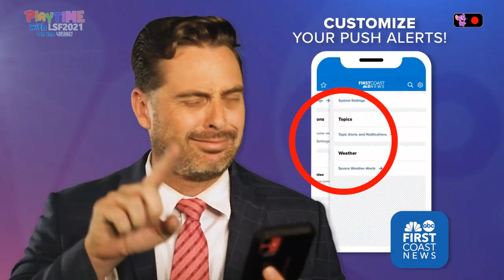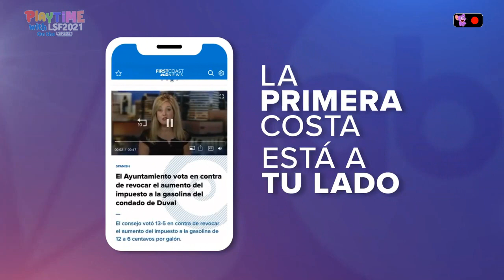LSF2021 Television Network: Playtime with LSF2021 Block Continuity (Feb, 4, 2024) (pre-recorded)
Credit to: Abbie and Beatbo DLX for 1 video, WTLV WJXX for 7 videos, Fisher-Price for 1 video, Xfinity for one video, and Doggy TV for 1 video.